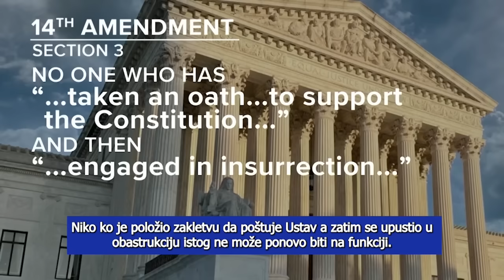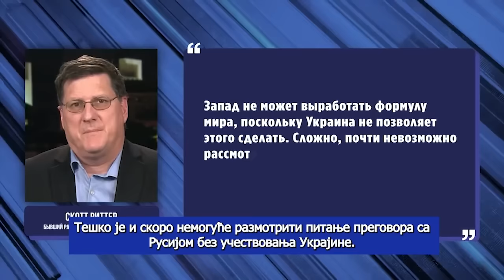AKTUELNOSTI - Da li se Tramp vraca na velika vrata i time menja situacija u Ukrajini? - (05.03.2024)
Gosti: General-potpukovnik dr Vinko Pandurević - Nekadašnji oficir Vojske Republike Srpske i doktor sociologije
Jovo Drobnjak - Privrednik i autor knjige "Novi ekonomski manifest
Dragan Stanojević - Predsednik svetskog pokreta "ROD"

Voditelj: Đuro Bilbija